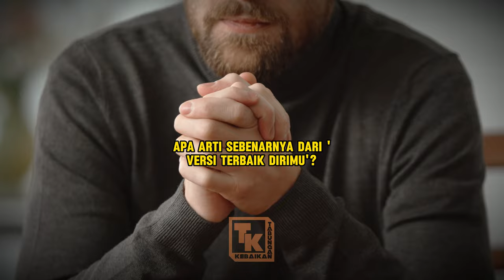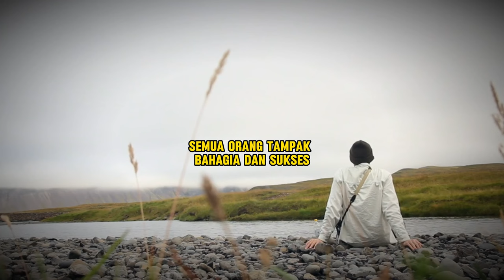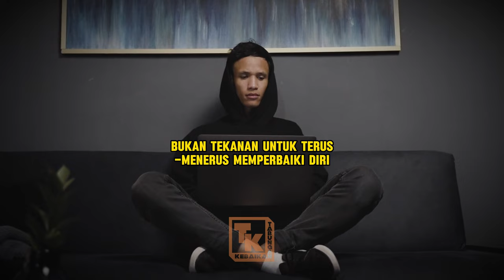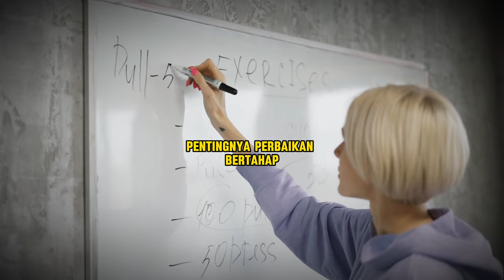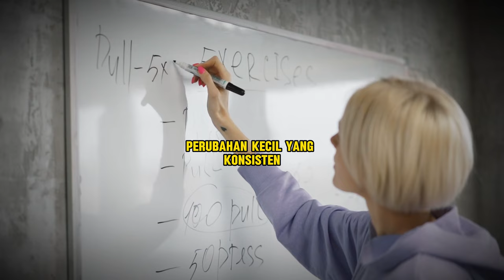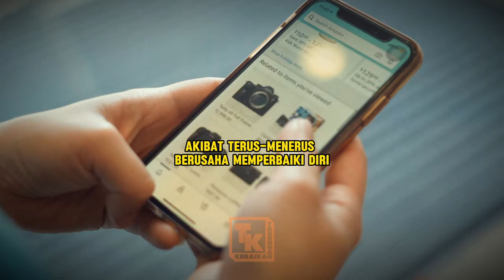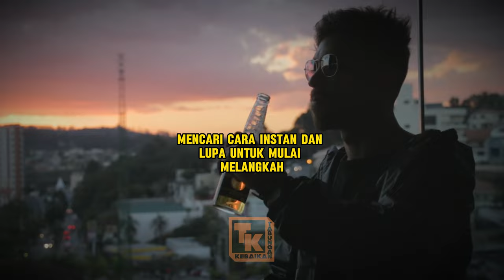Jadi Versi Terbaik Diri: Mitos atau Kenyataan? Siap-siap Tercengang!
Apakah benar kita bisa menjadi versi terbaik diri kita? Atau ini hanya mitos yang dijual untuk membuat kita merasa bersalah atas ketidaksempurnaan kita? Dalam video ini, kita akan membongkar realita di balik konsep "Jadi Versi Terbaik Diri". Kita akan menggali lebih dalam tentang apa yang sebenarnya dibutuhkan untuk mencapai potensi maksimal kita dan apakah ini benar-benar mungkin.

Kami akan membahas:
1. Apa itu "Jadi Versi Terbaik Diri"?
2. Apakah ini hanya mitos atau ada kenyataan di baliknya?
3. Tips praktis untuk pengembangan diri yang nyata
4. Peran kesehatan mental dalam mencapai versi terbaik diri
5. Mengapa kegagalan adalah bagian penting dari proses

Video ini cocok untuk kamu yang merasa bingung dengan konsep self-improvement dan ingin mengetahui apakah ini benar-benar bisa dicapai.